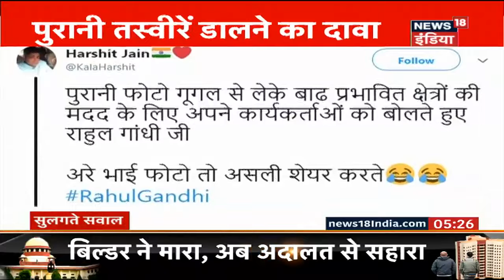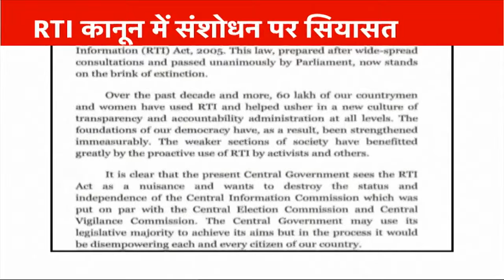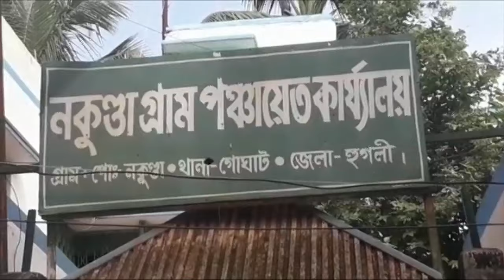आज दिनभर की तमाम बड़ी खबरें | Sulagte Sawal With Arpita Arya - July 23, 2019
Watch top headlines of the day at a fast pace with Arpita Arya on Sulagte Sawal.